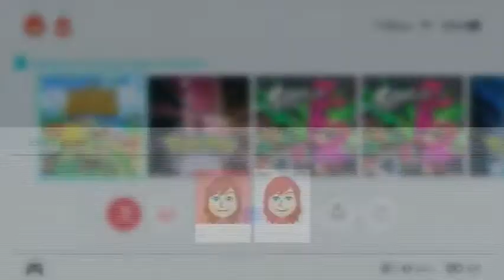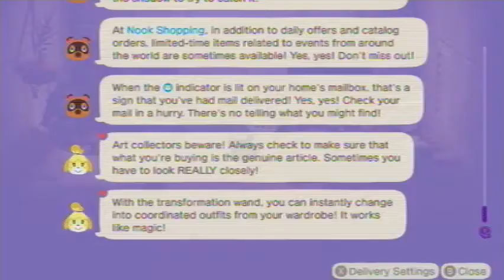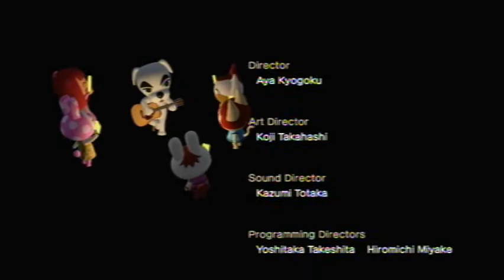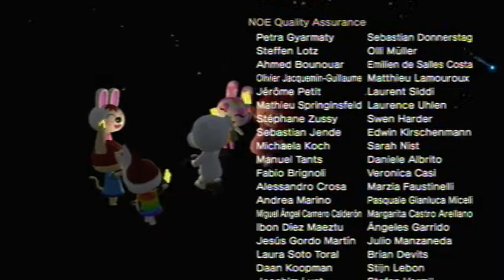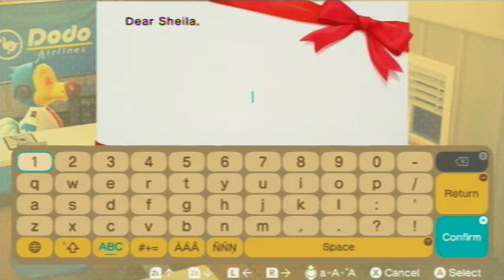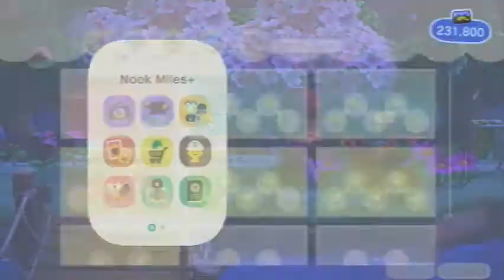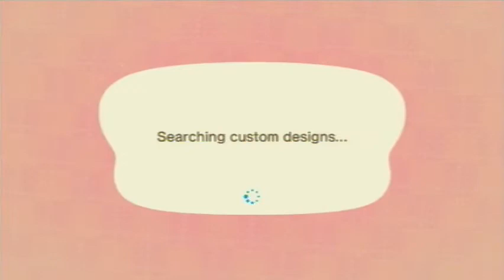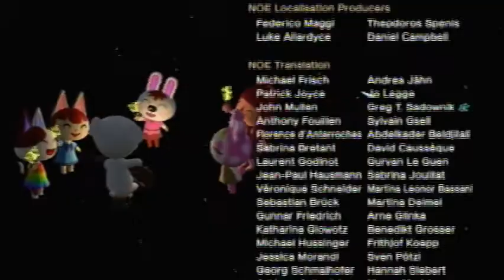Animal Crossing: New Horizons [Day 752b]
Played on: April 10th, 2022 (UTC-4:00)

Current Neighbors
Felicity
Gabi
Kiki
Chrissy
Bree
Cherry
Bluebear
Purrl
Francine
Alice